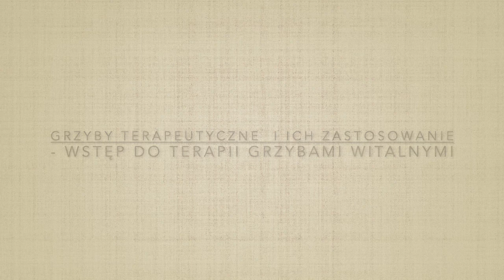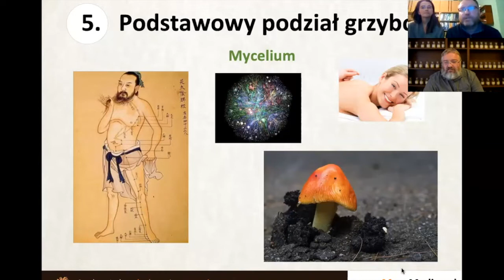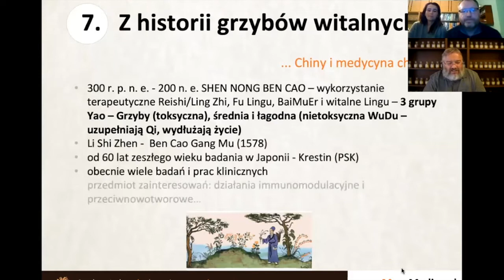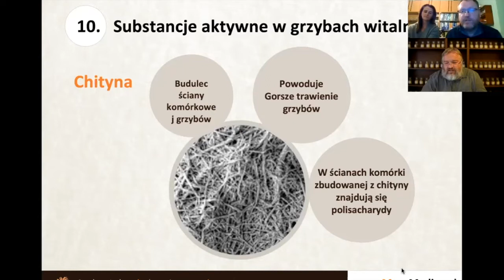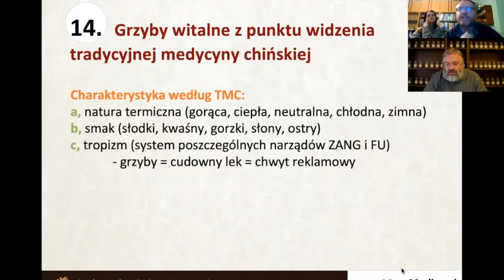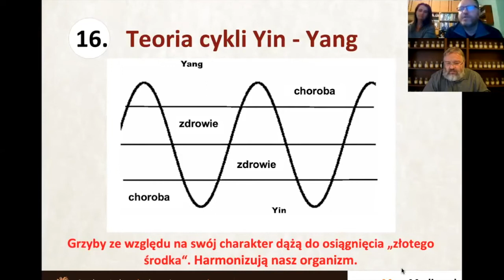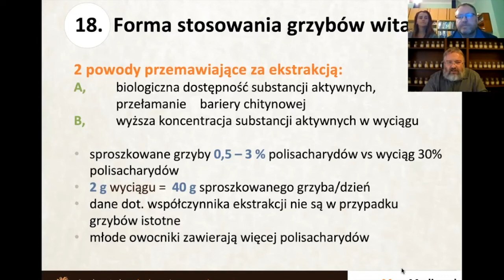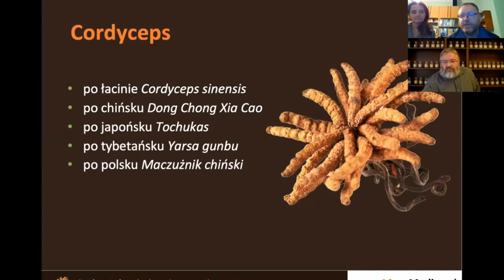Terapeutyczne zastosowanie grzybów - wstęp do terapii grzybami witalnymi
🍄 Czy wiesz, że grzyby chińskie mają działanie terapeutyczne?
Zapraszamy Cię na wywiad z Milanem Schirlo, terapeutą medycyny chińskiej i mykoterapeutą, który jest specjalistą od leczniczego zastosowania grzybów i założycielem MycoMedica.
Od 20 lat interesuje się grzybami leczniczymi i Tradycyjną Medycyną Chińską i stosuje swoją wiedzę w pracy z pacjentami.

🎥 W dzisiejszym filmie znajdziesz garść wiedzy na temat grzybów witalnych i ich stosowania.

📚SPIS TREŚCI 📚
0:00 - Rodzaje grzybów,
5:10 - Znaczenie grzybów dla człowieka,
10:54 - Podstawowy podział grzybów,
19:19 -  Zdolności adaptacyjne,
23:36 - Historia grzybów witalnych,
37:47 - Grzyby witalne jako lekarstwo,
47:03 - Działanie na podstawie współczesnych badań naukowych,
54:53 - Substancje aktywne w grzybach witalnych,
1:12:15 - Grzyby witalne z punktu widzenia TCM,
1:20:29 - Teoria cykli Yin Yang,
1:40:16 - Forma stosowania grzybów witalnych,
1:47:25 - Dawkowanie i okres stosowania,
2:03:37 - Przeciwskazania

JESZCZE WIĘCEJ INFORMACJI O GRZYBACH:

📩 Zapisz się również na naszego newslettera, a systematycznie będziesz dostawać informację na temat ich terapeutycznego zastosowania